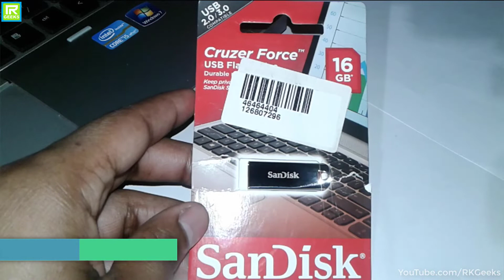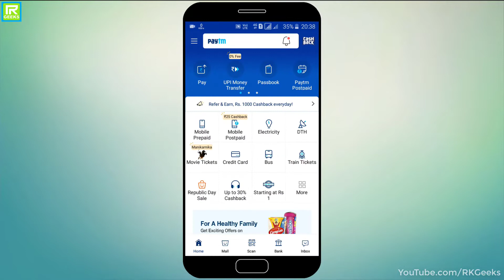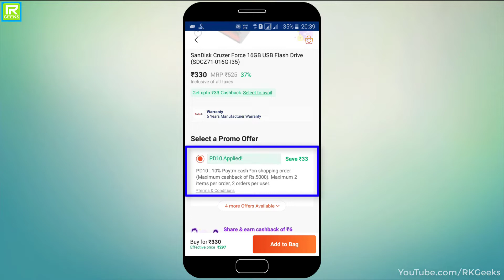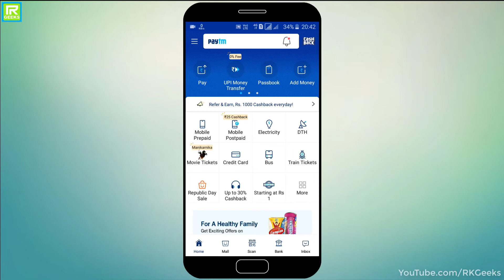SanDisk Metal Pendrive 16GB ONLY Rs. 297/- on PayTM mall | Quick Review in Hindi 2019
Good Day. !